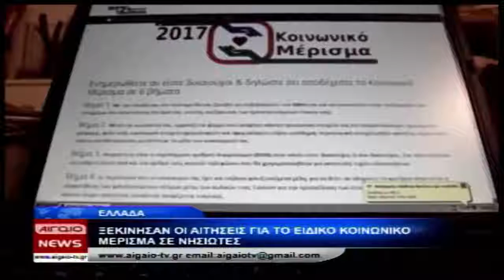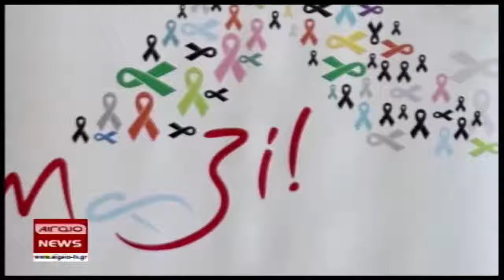21.12.2017 KENTRIKO DELTIO